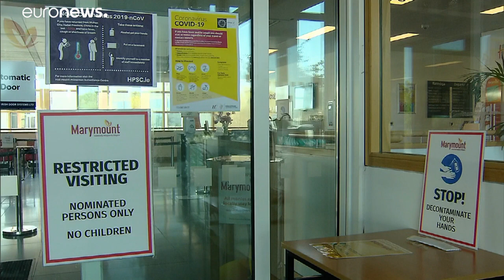Le gouvernement irlandais critiqué pour sa gestion de la crise du coronavirus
La situation dans les établissements pour les personnes âgées est particulièrement préoccupante. Le recours à des intervenants extérieurs pour aider les équipes en place pourrait avoir amplifié la contamination.…